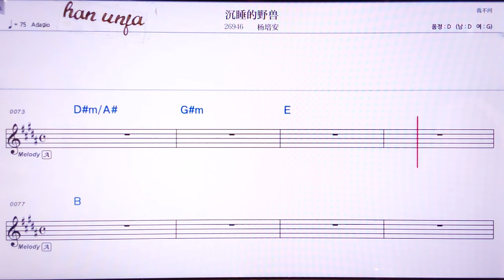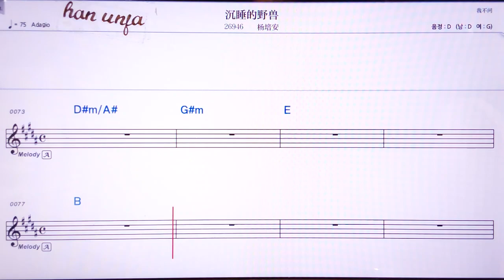💖천쑤이더예써우/양떼이안 👍MR,노래방, 악보, 코드,Karaoke With Sheet Music